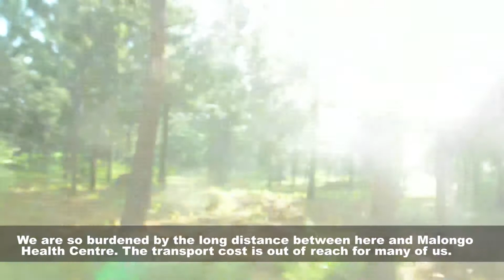Helping the underserved and Hard to Reach Communities at Bwembe Access Immunisation Services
60 villages in Malongo sub-county, Mayuge district, are in dire need of immunization services, are hard to reach areas. Mayuge District has the worst immunization completion with Malongo sub-county scoring even lowest of the sub-counties in the district 3.8%.  They are largely located in a forest reserve. They are hard to reach areas because of the poor state of roads.  They are far away from the only government health center in the area, Malongo Health Centre III. They are located in the radius of 30 -50 km away from the health facility. It serves about 130,000 people.
One of the major aims of Health Support Initiative is to increase access to health services to vulnerable populations and hard to reach areas.

Producer: Roland Kokasi Odinga
Production Company: Kora Communications Ltd
Commissioned by: Health Support Initiatives